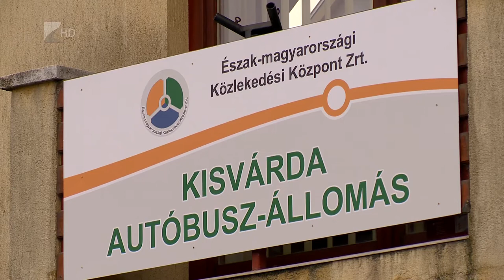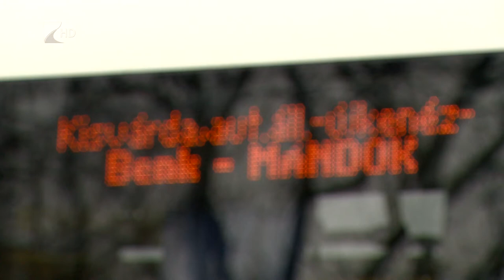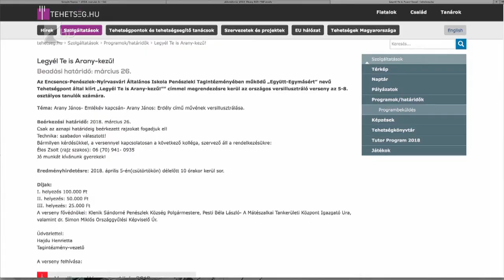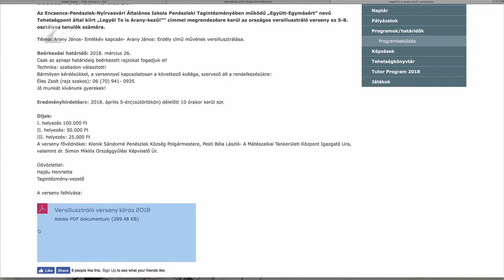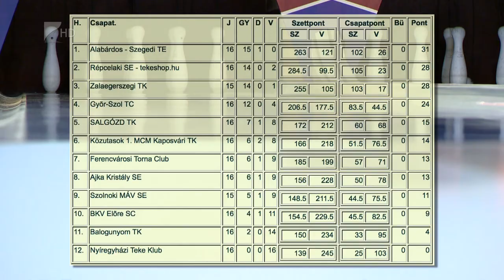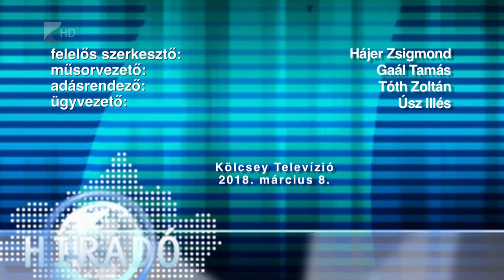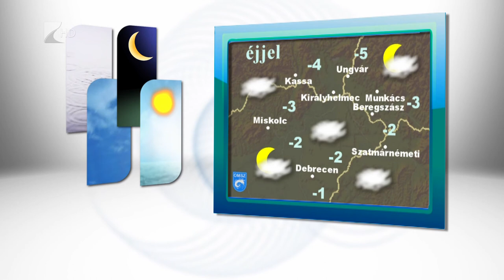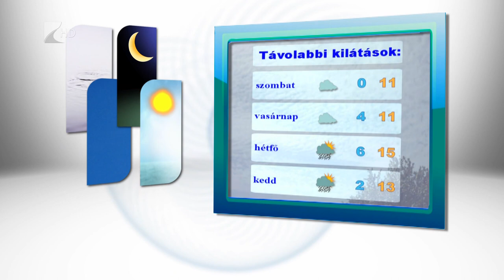Híradó 2018.03.08. - Kölcsey Tv